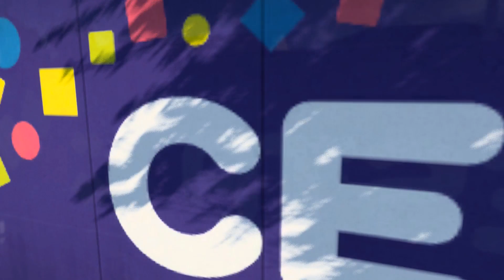ETS 2 - Scania R490 Transporting a Driller Part 2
►About Euro Truck Simulator 2:

Genre: Simulator
Developer: SCS Software
Publisher: Excalibur Publishing
Platforms: Windows PC
Release Date: October 19, 2012

►My System Specs:

- Graphics Card:         Palit GeForce GTX 1060 Dual 6144MB GDDR5
- Motherboard:   Asus H110-Plus Intel H110 (Socket 1151) DDR4 ATX Motherboard
- Power Supply:   Cougar VTX 450W 80 Plus Bronze Power Supply